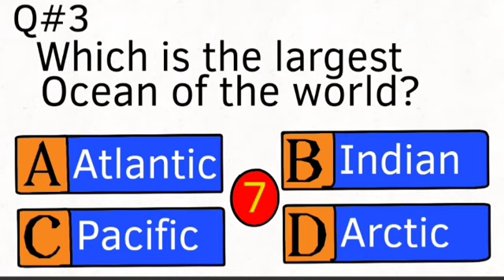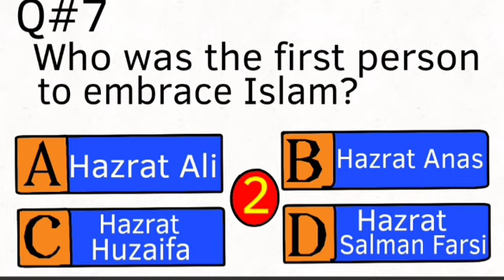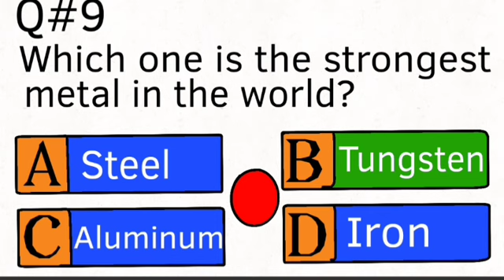10 Seconds to Pick ( WHAT IS YOUR SCORE?)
It's like a brain testing game
you can test your intelligence and knowledge with these 10 brain teasers
KBC
10 Mind blowing questions
top 10 most difficult questions
Knowledge check
fact check
brain testing
brain storming
Facts finding